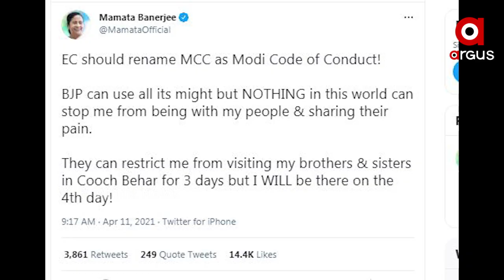ଦିଦିଙ୍କ ଅଜବ ଜିଦି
ଦିଦିଙ୍କ ଅଜବ ଜିଦି. ଇସିର ନିୟମକୁ ମମତାଙ୍କ ନା. ନିୟମ ସତ୍ତ୍ଭେ କୁଚବିହାର ଯିବାକୁ ଧରିଲେ ଜିଦି ..ନିଜ ଭୁଲ ନମାନି ଓଲଟା କରିଛନ୍ତ ଆରୋପ...